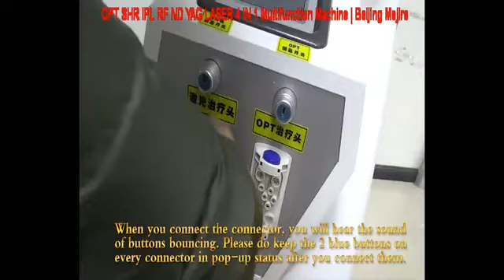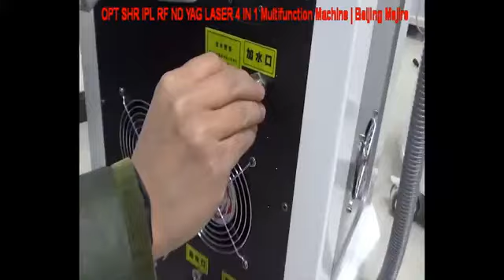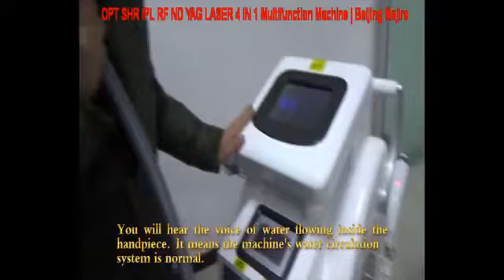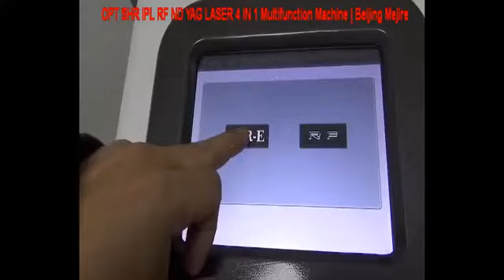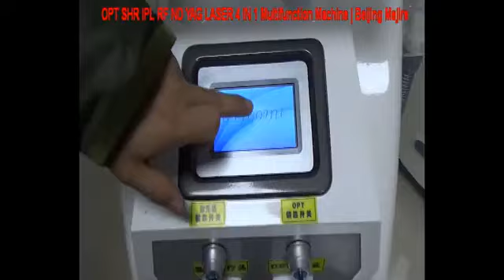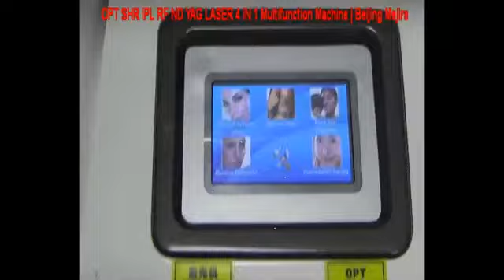White Ipl Laser Hair Removal Machine, For Professional Biotronix Solution Forever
Biotronix Solution Forever® White Ipl Laser Hair Removal Machine, For Professional

Popular Hair Removal Pigment Therapy Beauty Salon Equipment in Beijing, China

Product Benefits
1. Three distinct spot size handpieces that are more handy and appropriate for treating different body regions
Handpiece 1: Filter-changing handpiece with a spot size of 12X30 mm2, ideal for treating tiny areas of the face or body
Handpiece 2: For leg, back, and large area hair removal treatments, a filter-fixed handpiece with a 15X50 mm2 large spot size is used.
Handpiece 3: An 8X15mm2 filter-fixed handpiece designed specifically for the removal of bikini and armpit hair

Advanced Hair Removal Technology: White IPL Laser Hair Removal Machine for Professional Use
Achieve Smooth Skin: White IPL Laser Hair Removal Machine Designed for Professionals
Revolutionize Hair Removal: Professional-Grade White IPL Laser Hair Removal Machine
Precision Hair Removal: White IPL Laser Machine Tailored for Professionals
Elevate Your Salon: Professional White IPL Laser Hair Removal Machine
Experience Professional Results: White IPL Laser Hair Removal Device
Efficient Hair Removal Solution: White IPL Laser Machine for Professionals
Unlock Smooth Skin: White IPL Laser Hair Removal System for Professionals
Maximize Beauty Potential: White IPL Laser Hair Removal Equipment for Professionals
Transform Your Practice: White IPL Laser Hair Removal Machine for Professional Use

Advanced Skincare Innovation: White IPL Laser Hair Removal Machine
Revolutionize Your Beauty Routine: Professional-Grade White IPL Laser Hair Removal Device
Efficient Hair Removal Solution: White IPL Laser Hair Removal Machine
Precision Hair Removal: White IPL Laser Machine for Professional Use
Elevate Your Salon: White IPL Laser Hair Removal System
Experience Professional Results: White IPL Laser Hair Removal Equipment
Unlock Smooth Skin: White IPL Laser Hair Removal Device
Maximize Beauty Potential: White IPL Laser Hair Removal Technology
Transform Your Practice: White IPL Laser Hair Removal Machine
Professional-Grade Hair Removal: White IPL Laser Machine